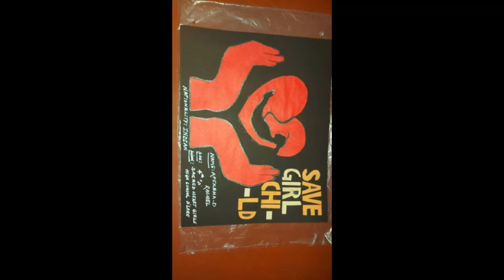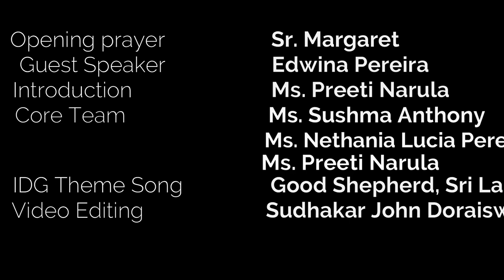INTERNATIONAL DAY OF THE GIRL CHILD - DAY 2 : ARTWORK DISPLAY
Compilation of posters Made by the Primary Middle and High School Students of the Sacred Heat Girls High School, Museum Rd. Bangalore, In Celebration of the International Day of the Girl Child (IDG) on October 11th.

Sister Margaret, Principal, Sacred Heart Girls High School
Ms. Edwina Pereira, Rt. Executive Director of Child First Foundation, Guest Speaker
Core Team: Ms. Sushma Anthony
                     Ms. Nethania Lucia Pereira
                     Ms. Peeti Narula
IDG Theme Song Composed by Good Shepherd Sri Lanka.
Video Editing Sudhakar John Doraiswamy